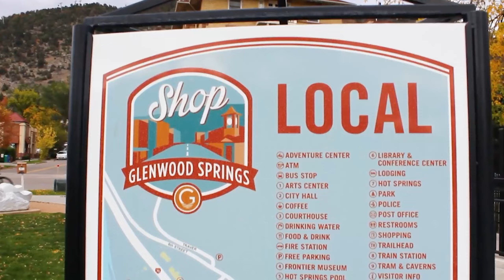MUST WATCH When Moving To Colorado in The Winter [Living in Denver]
Are you gearing up for a move to Colorado? Our latest video drops the ultimate survival guide for braving the winter in Denver, Colorado! 🌨️❄️ Whether you're a snow newbie or a seasoned snowball champion, our 10 Essential Tips will make moving to Denver in the winter a breeze.

📲 We have so many people contacting us who are moving here to Denver Colorado and we ABSOLUTELY love it! Honestly, if you are moving or relocating here to Denver or any of the surrounding cities in the Denver Metro area, we can make that transition so much easier on you!!

Eli Schmidt and Will Grimes